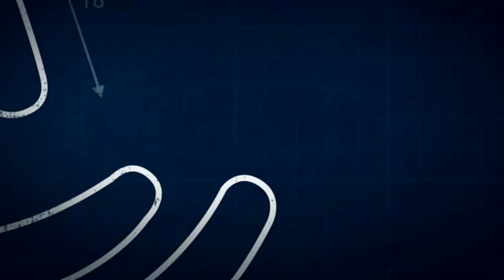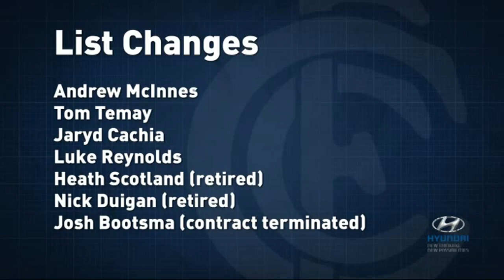The Blue Print 2014 - Episode Nine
Andrew Maher and Mark Maclure bring you episode nine of The Blue Print